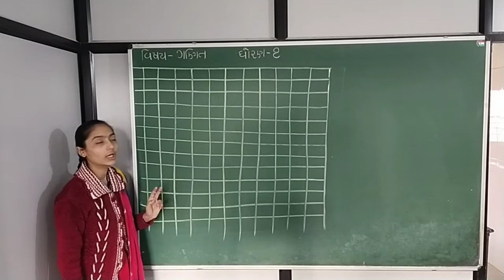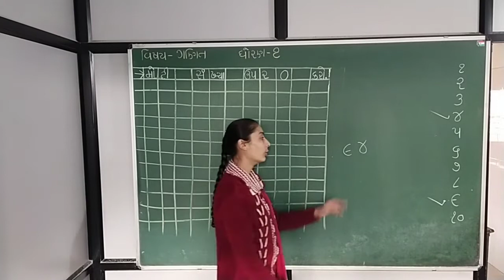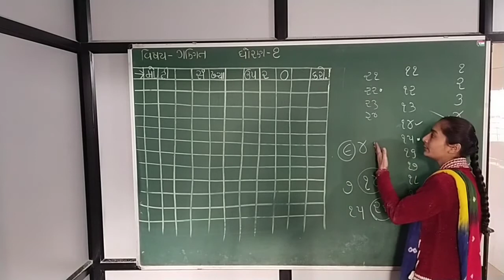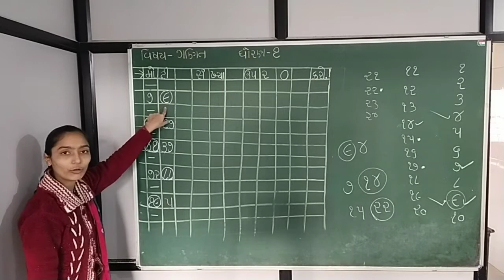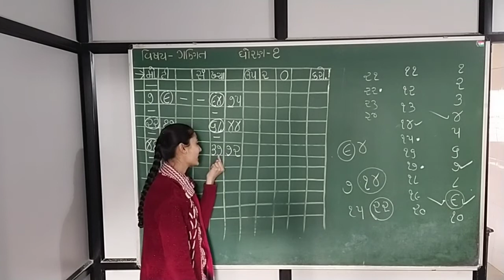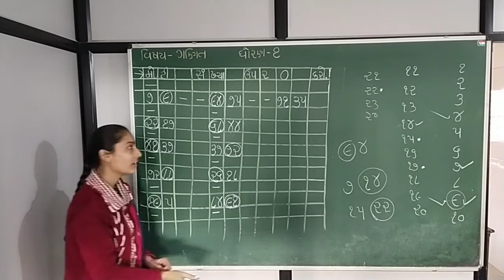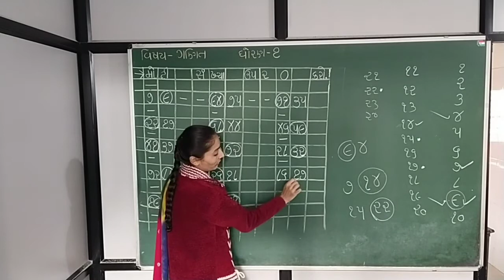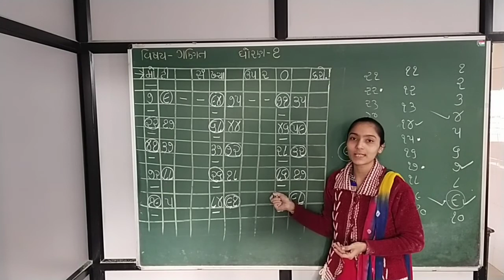ધોરણ ‌- ૧ વિષય ‌- ગણિત રિલીઝન ( મોટી સંખ્યા ) ૧ થી ૧૦૦ સુધી )